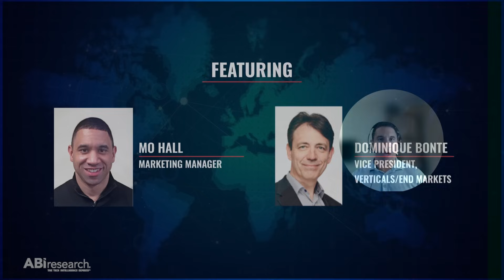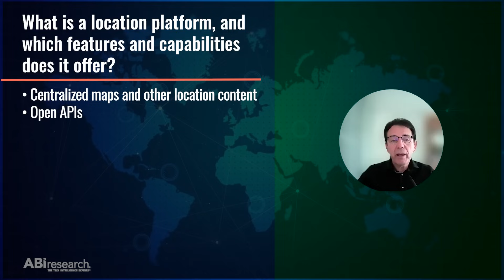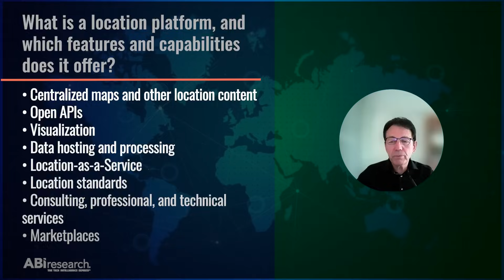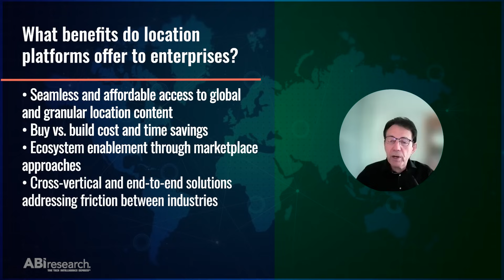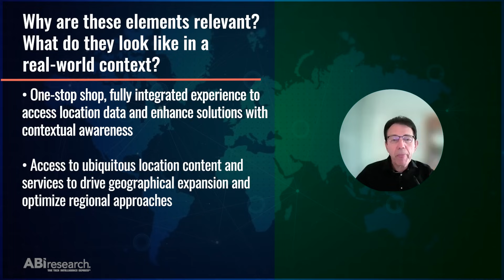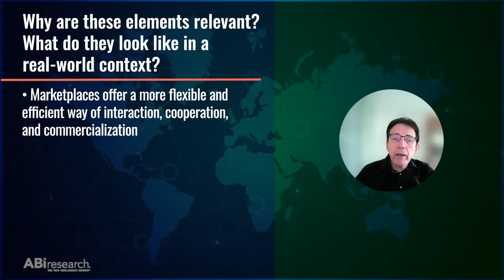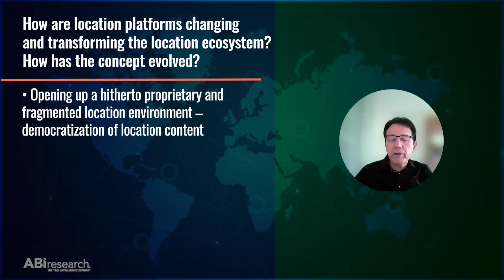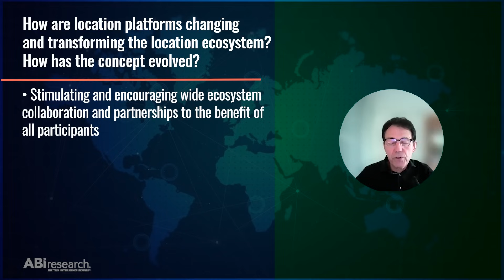Location Platforms: Shaping the Enterprise Ecosystem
In the past, location technology powered standalone hardware solutions such as satnavs and people trackers. Today, however, it is a universal horizontal capability embedded in almost every single device and digital solution.

Mobility and supply chain have been some of the most important segments to adopt location tracking. COVID-19 further accelerated critical solutions related to last-mile delivery and people density tracking, which are heavily reliant on advanced location capabilities.